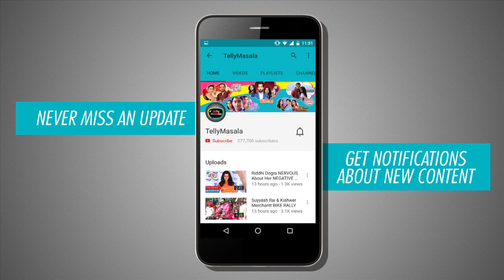Pooja Banerjee To Romance Aashish Chaudhary | EXCLUSIVE Interview | Dev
Pooja Banerjee will romance Aashish Chaudhary in her next Colors show Dev as she plays his wife. Watch the video for her exclusive interaction with Telly Masala

Reporter : Neha Antani
Cameraperson : Faizan Ansari
Editor : Amit Gupta .